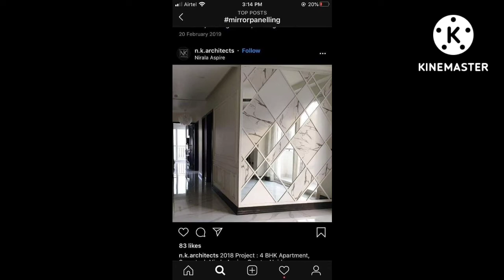بديل الرخام وبديل الاخشاب The alternative to marble and the alternative to wood in impressive shape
تشكيلة مميزة وكبيرة من بديل الرخام وبديل الاخشاب بأشكال مبهرة
The alternative to marble and the alternative to wood in impressive shapes

هتساعدك في اختيار الديكور المناسب لك

بانوراما ديكور Omar sabri
تسعد بكم دوما